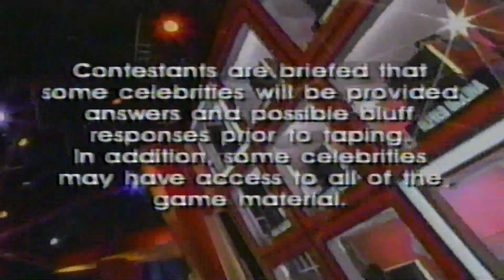Sunshine Daye 4 Hollywood Squares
1999 Hollywood Squares Sunshine Daye on 4th Day of winning